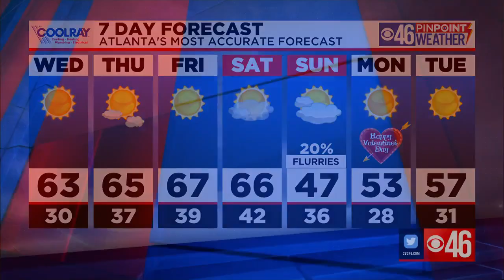CBS46 Noon News Update 2/9/22